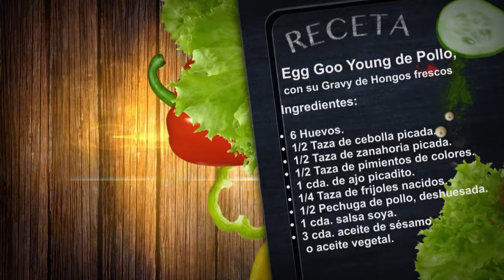EN SU PUNTO I Ensalada De Mango Y Quinoa